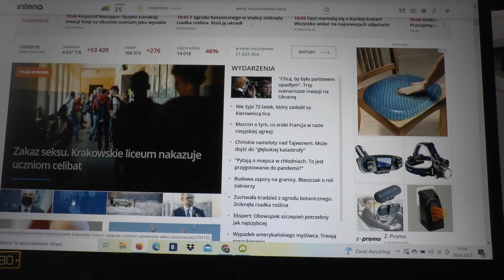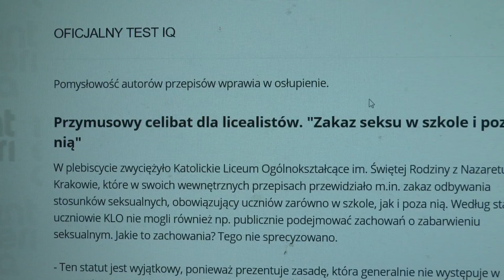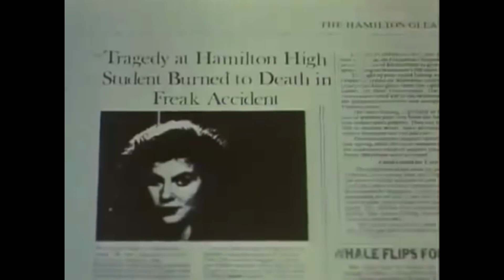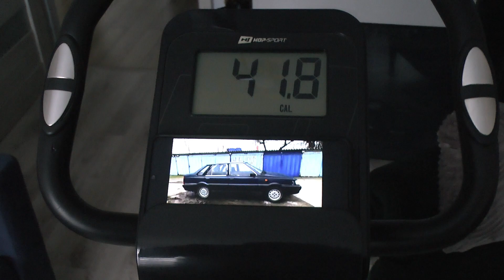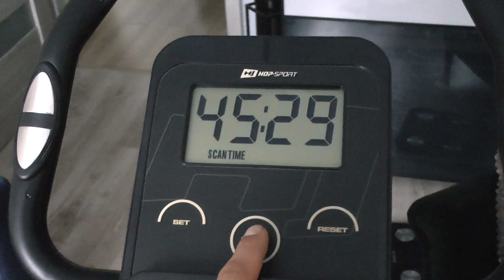UCZ SIĘ PILNIE I NIE MYŚL O GRZECHU !!! IZOLACJA DZIEŃ 2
UWAGA !!! FILM BEZ ADSENSE, A WIĘC BEZ REKLAM

Tel. kontaktowy SKLEP STACJONARNY: 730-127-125